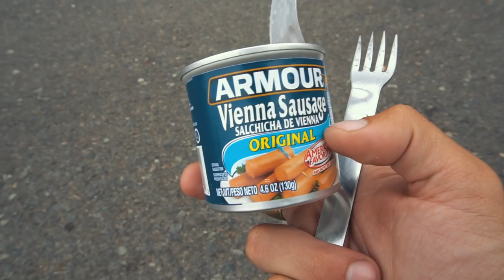MI HANNO RUBATO IL CIBO | viaggiare a piedi | California Vlog 48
INFO UTILI:

Qui puoi supportare il mio progetto così da poter migliorare qualità video e foto e non solo

TELECAMERA 🎥

ATTREZZATURA TECNICA